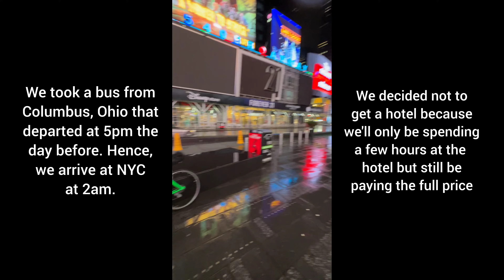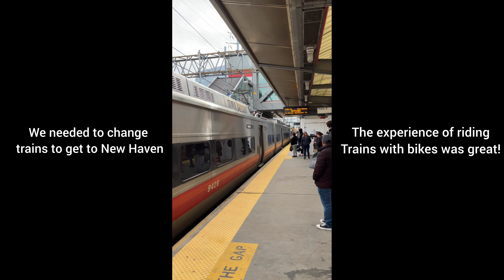Absurb Adventure to Boston by Crazy Cyclists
During spring break 2023, my friend and fellow crazy cyclist went on an absurd adventure to cycle from NYC to Boston. Along the way, we stopped to stay at accommodations in New Haven, Hartford and Providence, so our trip would fall under the bike touring category instead of bike packing because we did not camp outdoors. And I am glad we did not, because the weather was around freezing and the longest stretch of this journey involved cycling 83 miles in a day through various surfaces including snow/ice, dirt/gravel and road/tarmac. We biked across 4 US states, from New York to Connecticut, then Rhode Island and ending our ride at Massachusetts.

Along the way, we visited several Ivy League Universities, including Columbia University at New York City, Yale University at New Haven, Brown University at Providence, MIT and Harvard at Boston.

My bike: Giant OCR 2 (2008)

Also borrowed a Fujifilm X-E3 + 18-55mm lens to take photos during this trip.

Artist/Musician: Jeff Kaele
1. Mystic
2. Circuit
3. Yugen
4. Blue window
5. light
6. Mint Leaves
7. Intro